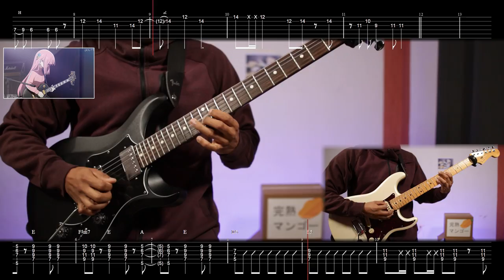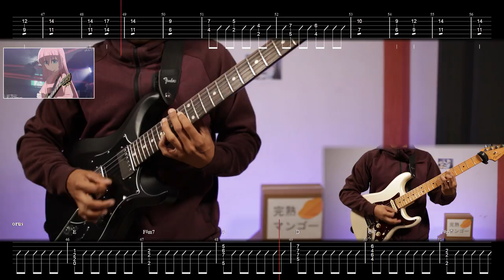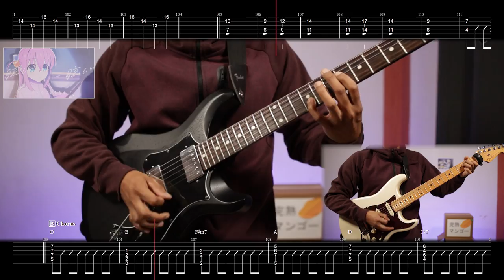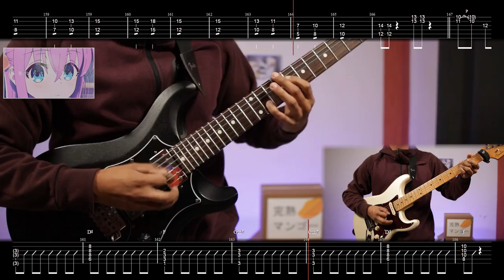[🎼TABS] Guitar, Loneliness and Blue Planet ( ギターと孤独と蒼い惑星 ) / Kessoku Band Full Guitar cover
▫️ Thomas Mattew  ▫️ Thomas Smith  ▫️ Teemo Fairy  ▫️ Andre Tan

00:00 Intro
00:14 Verse A
00:54 Chorus A
01:18 Hook
01:29 Verse B
02:10 Chorus B
02:32 Solo
02:42 Bridge
03:04 Chorus C
03:27 Outro